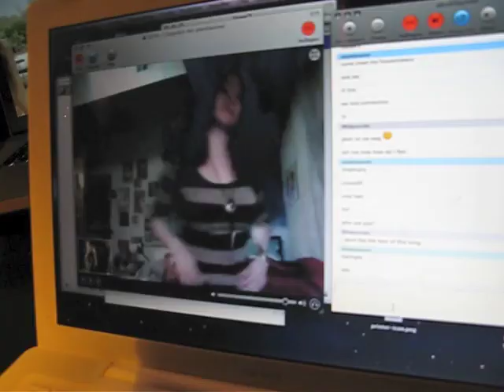XY Show - Ja es gibt Fragezeichen - Dock18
Trainingseinheit für Medienkulturen der Welt mit Dock18Stute, Christina Ruf, Claudio Zopfi, Petra Pitschmann's Mutter und der unbekannten amerikanischen Studentin.